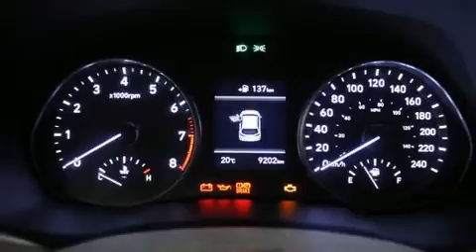2018 Hyundai Elantra GT Sport in Brossard, QC J4X 1C2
Brossard Hyundai
8750, Boul Taschereau

Attendez-vous toujours à plus avec la Hyundai Elantra GT 2018. Ce modèle à hayon 4 portes et 5 passagers affiche moins de 10 000 km au compteur. Grâce à la souplesse de son efficace moteur 4 cylindres, les passages de vitesses se font tout en douceur, vous bénéficierez aussi d'une expérience de conduite confortable et prévisible. Sa suspension bien calibrée et couplée à une système de contrôle de la stabilité procure un superbe agrément de conduite, tant en conduite dynamique que tranquille. Parmi les principales caractéristiques on retrouve un climatiseur à deux zones, sièges en cuir, un essuie-glace de lunette arrière, une télécommande intégrée d'ouvre-porte de garage, un ordinateur de bord, un afficheur de la température extérieure, phares à contrôle automatique, et un système de surveillance de l'angle mort. L'habitacle propose de nombreuses solutions de rangement qui sont le reflet d'un souci élevé du détail. Ses élégantes roues en alliage soulignent à la fois son raffinement et son allure sportive. Le toit ouvrant à commande électrique permet de se rapprocher de la nature et d'humer l'air frais en un tour de main. Le système audio comporte une radio AM/FM, commandes audio sur le volant, et 6 haut-parleurs qui enveloppent l'habitacle d'une ambiance sonore incomparable. Les coussins gonflables latéraux se déploient pour limiter les effets d'un impact pour tous les passagers. Notre équipe de professionnels offre un accueil chaleureux ainsi qu'une ambiance d'achat sans pression. Nous serons heureux de répondre à toutes vos questions. Passez nous voir ou appelez-nous pour obtenir plus d'information.